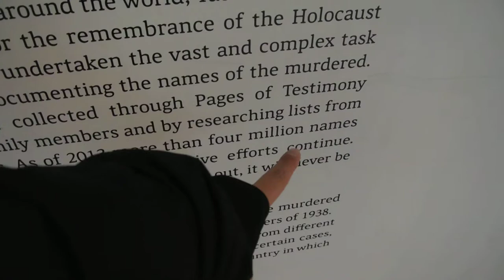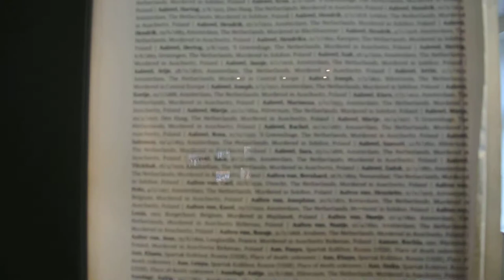2015年12月末波兰克拉科夫 DSC 2912